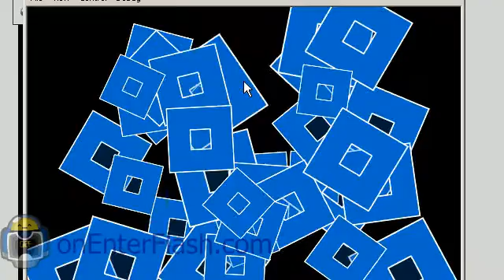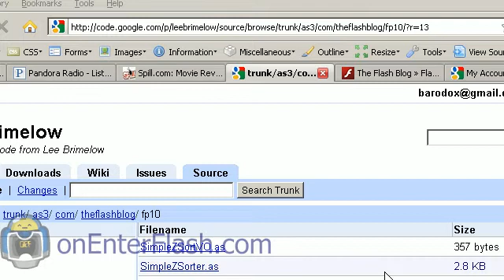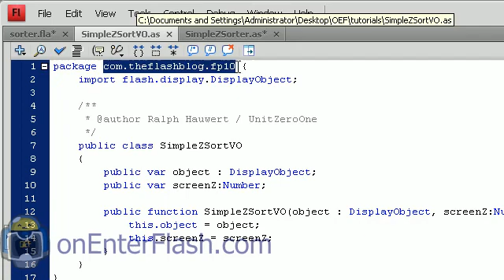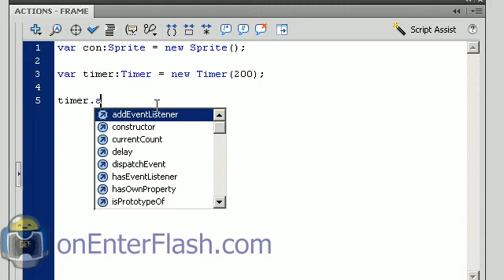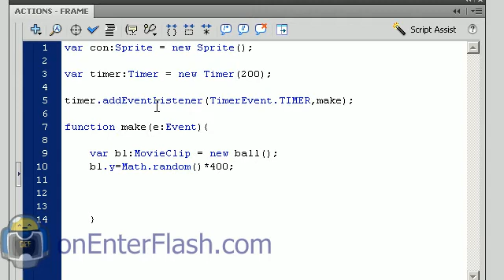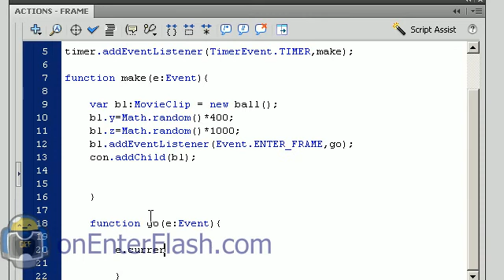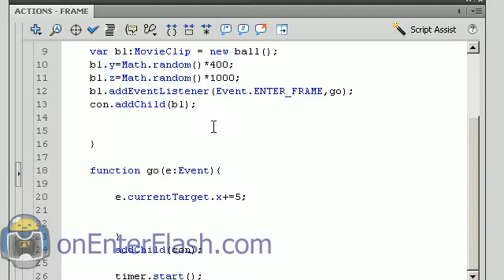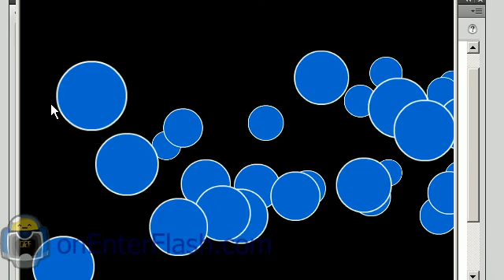Adobe flash cs4 tutorial: 3D Z sorting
This Adobe flash cs4 tutorial will teach you how to sort 3D items using the Z axis and the SimpleZSorter by Ralph Hauwert.